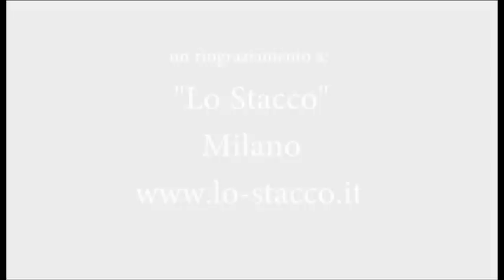'LA CESIRA' Eraldo Moretto by EgoMilano Events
Lasciatevi Entusiasmare dalle Divertenti e Uniche Serate di Eraldo Moretto 'La Cesira' @Lo Stacco Milano ...non perdetevi le prossime date e seguite la FanPage di EgoMilano on Facebook...E' qui la Festa?